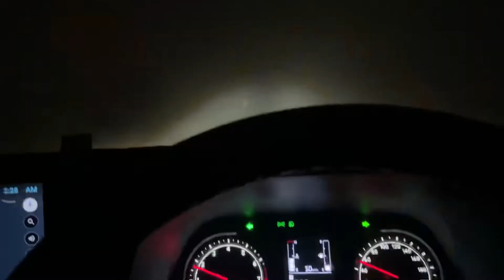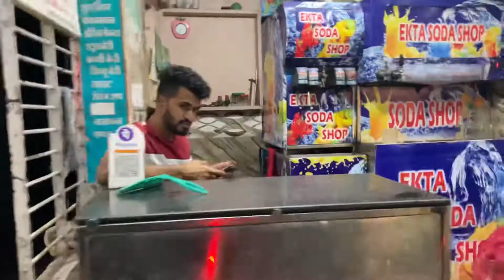VITPILEN NEW COSTOM | LUCY KE LIYA UPDATE | AYE AADII KI MASTI | VLOG 27 | HARSH UNISAM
Camera man @Ayeaadii